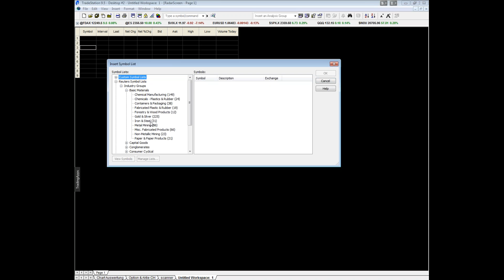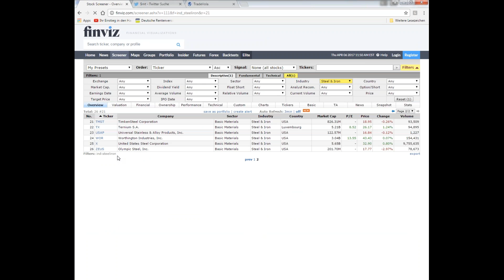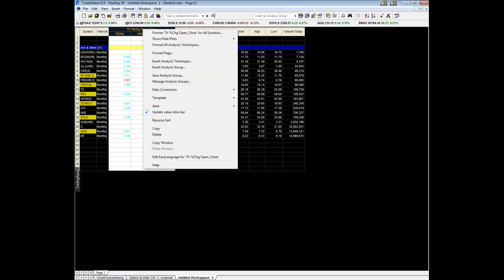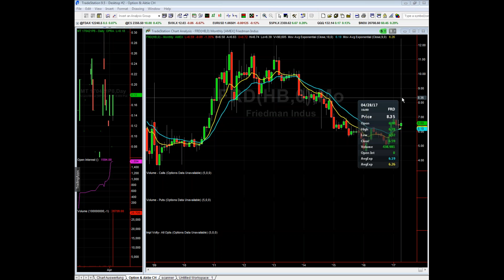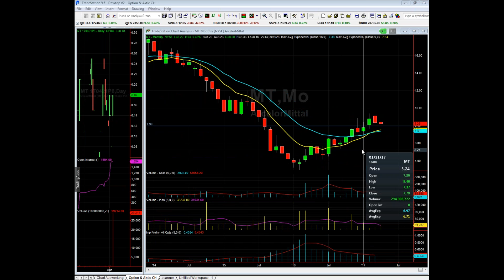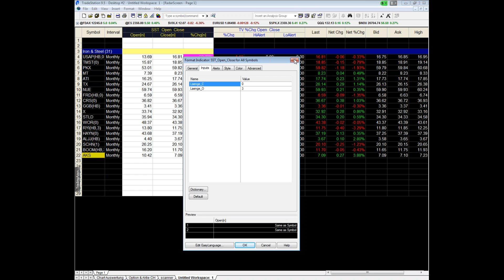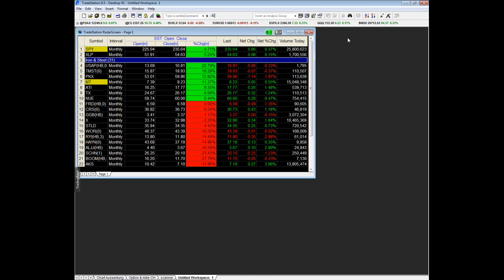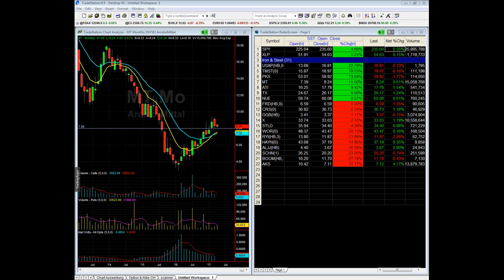Sektoranalyse für Stahl- & Eisenwerte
Wir zeigen Ihnen wie man für ein bestimmtes Marktsegment eine Sektorenanalyse durchführt und die Entwicklung der Werte über einen bestimmten Zeitraum auswerten kann. Dies wird am Beispiel der Entwicklung der Stahl & Eisenwerte für das Jahr 2017 gezeigt.